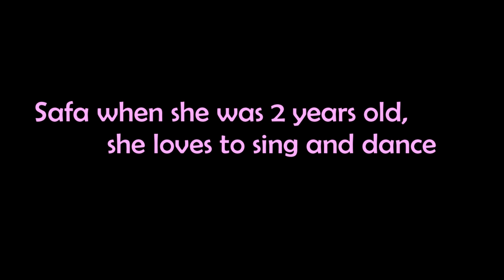Safa Loves to Sing and Dance!!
Safa When She was at Two Years Old.